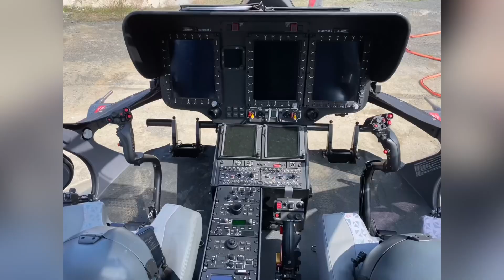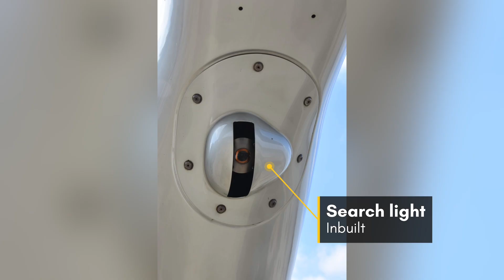Airbus H145T2 SN.20107 D-HNWT called to plane crash that sparked forest fire (Training)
Pressebericht: Kreis Olpe

Großübung „Waldbrand“ erfolgreich verlaufen. Landrat dankt allen Einsatzkräften, Kreis Olpe. Es war ein spektakuläres, aber nicht unrealistisches Szenario:

Ein Kleinflugzeug stürzt ab und löst einen Waldbrand aus, der sich rasch ausbreitet und eine Ortschaft gefährdet. Rund 500 Einsatzkräfte haben am Samstag, 23. April, im Kreis Olpe eine Großübung unter diesen Vorzeichen absolviert. Am Ende standen erschöpfte Helfende, aber auch viel Lob.

Anders als bei realen Ansätzen war die Übung angekündigt gewesen – die Einsatzkräfte wussten also ungefähr, was auf sie zukommen würde. Eine große Herausforderung blieb es dennoch.
Die dramatische Entwicklung der Lage war zu Beginn nicht abzusehen. Gegen 8 Uhr hatte – so die Vorgabe – ein Bürger per Notruf einen Waldbrand in der Nähe des Olper Entsorgungszentrums gemeldet. Wie üblich rückte als Erstes die örtlich zuständige Feuerwehr Olpe aus. Doch vor Ort wurde schnell klar: Das Feuer breitet sich rasant aus, Tecklinghausen muss geräumt werden. Es werden weitere Kräfte benötigt. Und zwar viele. Am Ende waren die Feuerwehren aller sieben Kommunen des Kreises im Einsatz, dazu überörtliche Kräfte aus Siegen-Wittgenstein und dem Hochsauerlandkreis, Ehrenamtliche des DRK, der Malteser, der DLRG und des Technischen Hilfswerks, die Polizei NRW mit einem Hubschrauber und Kräften der Kreispolizeibehörde Olpe, der Rettungsdienst und nicht zuletzt zahlreiche Landwirte und
Unternehmer, die mit ihren großen Wasser- und Güllefässern den Löschwassertransport
unterstützten. Neben den Löscharbeiten stellt eine solche Einsatzstelle unzählige weitere Aufgaben: Versorgung von Verletzten, Räumen einer Ortschaft, Einrichten von Anlaufstellen für die betroffenen Anwohner, Versorgung der Einsatzkräfte und Betroffenen, Unfallermittlung, Führung, Logistik, Verkehrslenkung, Pressearbeit und vieles mehr.  „Es war eine herausfordernde Lage, die den Einsatzkräften alles abverlangt hat – sowohl Fachwissen als auch Flexibilität und körperlichen Einsatz“, betonte Einsatzleiter Christian Hengstebeck von der Feuerwehr der Kreisstadt Olpe. „Die neue Konzeption und die beschaffte Technik haben sich bewährt – aber nun muss es in Sachen Praxisschulungen der Einsatzkräfte im Hinblick auf Wald- und Vegetationsbrandbekämpfung weitergehen.“

Die Übung war so realitätsnah wie möglich angelegt: Eine eigens angefertigte Flugzeug-Attrappe war im Wald platziert, spezielle Pyrotechnik sorgte für – ungefährlichen – Rauch und Feuerschein, Darstellende spielten die Einwohnerinnen und Einwohner des zu räumenden Tecklinghausen, die nicht alle freiwillig ihre Häuser verlassen wollten. Dadurch konnten die Einsatzkräfte teilweise fast vergessen, dass es sich um eine Übung handelte. Ein besonderes Augenmerk lag auf dem Zusammenspiel und der Kommunikation der Einheiten, Organisationen und Führungsebenen. „Auch das hat zufriedenstellend geklappt, wobei es immer Verbesserungspotenzial zu entdecken gibt – aber auch das ist Sinn einer Übung“, resümiert Hengstebeck. Beim weit überwiegenden Teil der rund 500 eingesetzten Kräfte handelte es sich um Ehrenamtliche. Menschen also, die in ihrer Freizeit in der Feuerwehr, beim Deutschen Roten Kreuz, beim Malteser Hilfsdienst, bei der Deutschen Lebensrettungsgesellschaft oder dem Technischen Hilfswerk aktiv sind.

Eine Leistung, die auch Landrat Theo Melcher beim Besuch der Übung ausgiebig würdigte: „Wir haben hervorragende hauptamtliche. Doch diese allein könnten eine solche Lage unmöglich beherrschen. Dazu braucht es die Unterstützung vieler hundert Menschen, die sich im Kreis Olpe in ihrer Freizeit engagieren. Dafür meinen höchsten Respekt. Sie alle, Hauptamt und Ehrenamt gemeinsam, sorgen dafür, dass wir alle uns in Notfällen auf schnelle und professionelle Hilfe verlassen können. Dank gebührt auch den Landwirten, die beim Löschwassertransport unterstützt haben, den Waldbesitzern, welche die Übung ermöglicht haben und der Hufnagel Service GmbH, die ihr Firmengelände als Bereitstellungsraum zur Verfügung gestellt hat. Herzlich dankte Melcher auch dem Team des Amtes für Feuerschutz und Gefahrenabwehr der Kreisstadt Olpe, dem Fachdienst Brand - und Bevölkerungsschutz/ Rettungsdienst der Kreisverwaltung sowie der Kreispolizeibehörde Olpe. Das Team hatte die Übung knapp ein Jahr lang vorbereitet.

Any of my helicopter photographs copyright by Frank Vorwerk / HTDI are also for sale of private and commercial use! Just drop me a line, we make it possible.